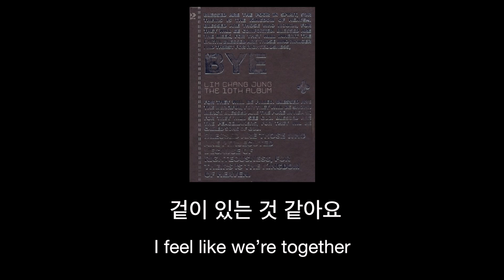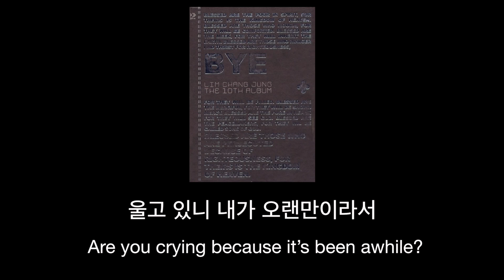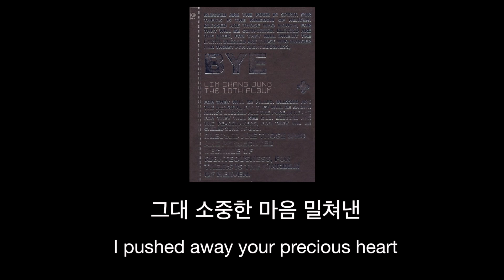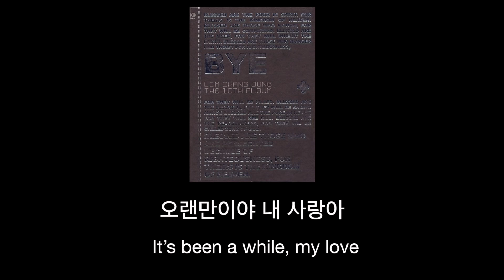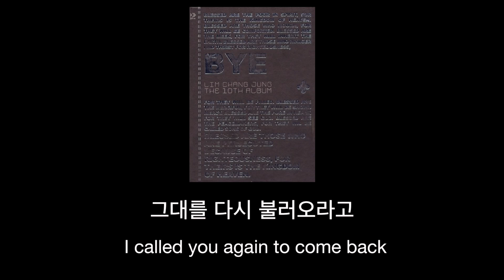임창정 (Lim Chang Jung)_ 소주 한 잔 (A Glass of Soju) Han/Eng Lyrics 한국어/영어 가사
My English translation to one of the most heart-wrenching Korean songs I've ever heard.